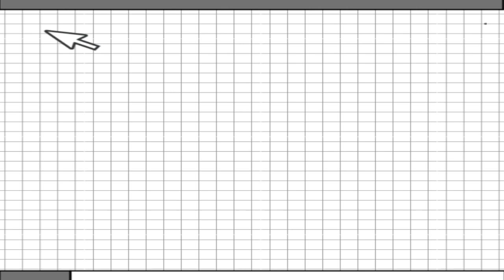Sujit Minj And Mj Majnu Upcoming Nagpuri Song // New Nagpuri Song 2023 // Official Update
New Upcoming Nagpuri Song Update.
New Nagpuri Music Update.

Flow Me-

 By Mr.Prabir